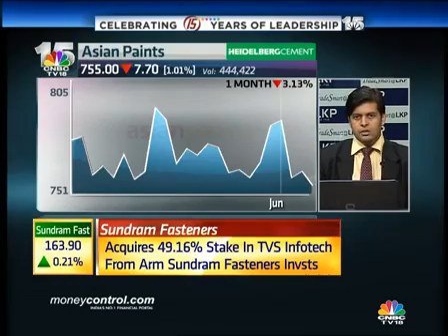Buy Asian Paints 760 Call, Infosys 2100 Call: Gaurav Bissa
Gaurav Bissa of LKP Securities recommends buying Asian Paints 760 Call and advises going long in Infosys 2100 Call.